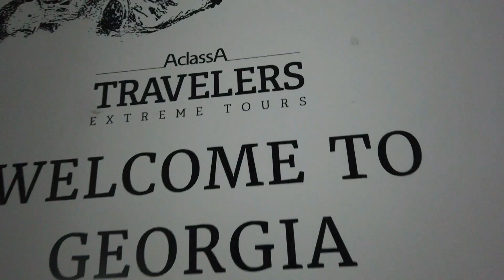Our special winter program AclassA Travelers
No one ever did what we are doing...
Networks: AclassA Travelers